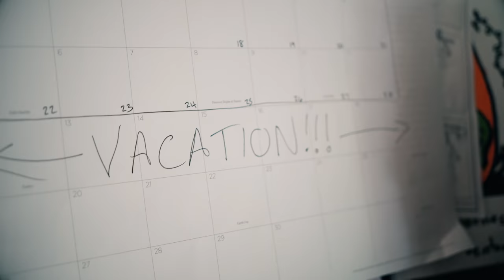Our Kitchen Table - Sponsored by Flipz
Our kitchen table is being used for everything these days. It’s a hot, magical mess and we’re here for it. What’s happening at yours?